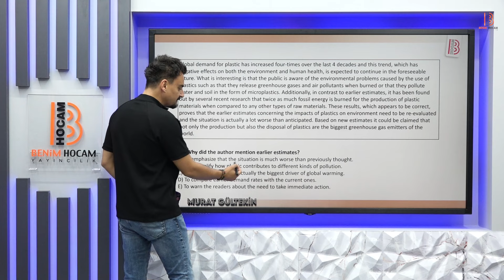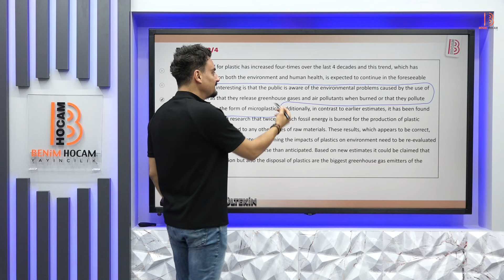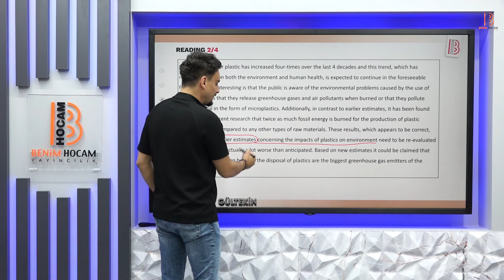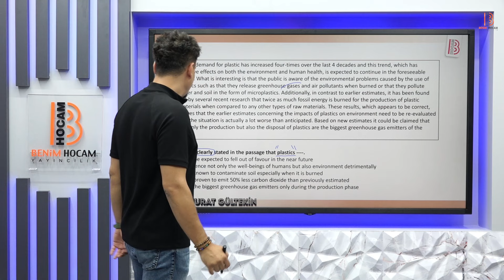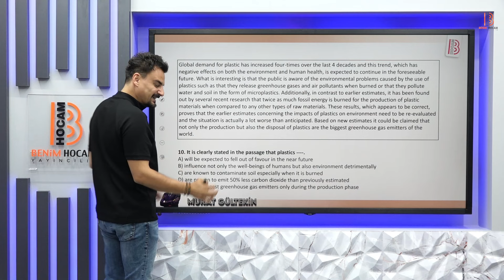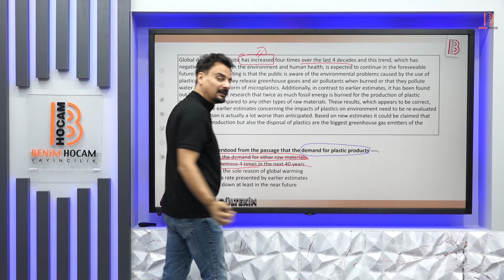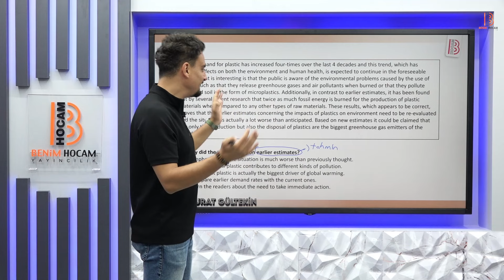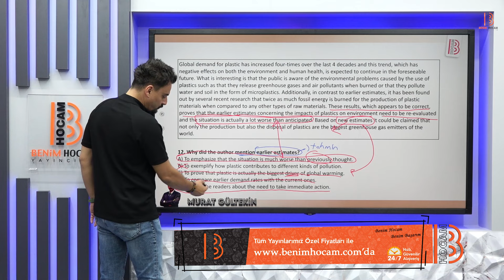22) Taktiklerle YDT İngilizce - Reading Comprehension 2-4 - Murat GÜLTEKİN - 2025